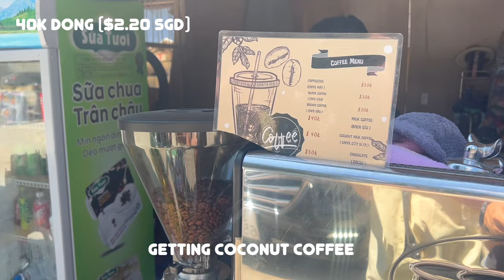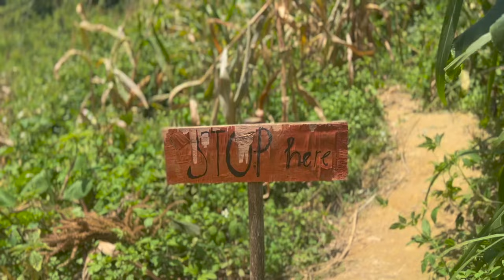Climbing The Highest Cliff | HA GIANG LOOP | James Wong's Vlog Part 2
In this episode, I continued to explore the beauty of Vietnam! I visited the China X Vietnam border and climbed the highest cliff (also the best view) of Ha Giang!

Special appearance:
Lina: IG @Linaschaeble
Jas: IG @jas_slater
Vineeta: IG @vineetami
Rob: IG @Robertvaughan9
Jess: IG @jessbaker19
Nathan: IG @nathan_greenwood98
Alice
Phu

🤵🏻‍♂️👰🏻‍♀️ DM or Mail for a customized wedding entrance!

🎹 YAMAHA P125
🎹 ROLAND FP-10
🎹 DONNER DDP-80
🎼 KEYSCAPE